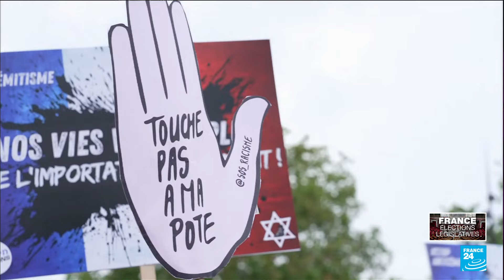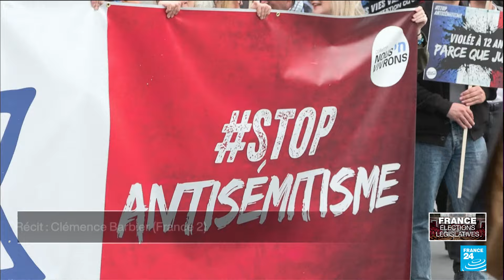Mobilisation contre le racisme et l'antisémitisme : des centaines de Parisiens rassemblés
Plusieurs centaines de personnes se sont rassemblées jeudi 20 juin à Paris à l'appel de plusieurs associations, dont SOS Racisme et la Fondation des femmes, pour dénoncer l'antisémitisme après le viol et les violences dénoncés par une jeune fille juive de 12 ans à Courbevoie (Hauts-de-Seine).